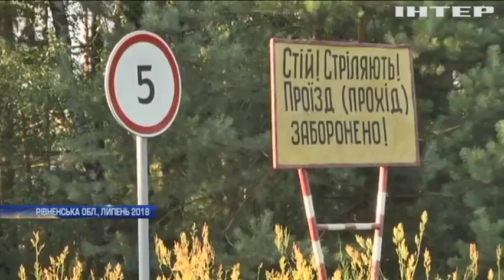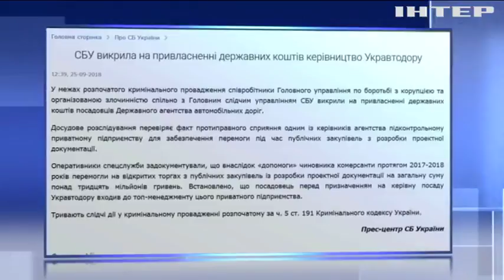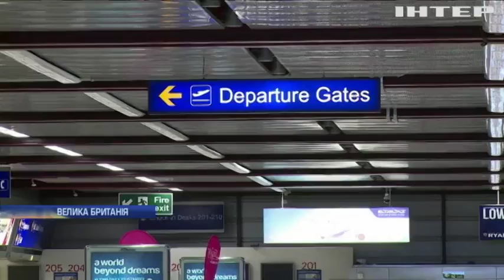Новости 8:00, выпуск за 26 сентября 2018 года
Головні події на цю годину: Миротворці на Донбасі стануть вирішальним фактором для припинення конфлікту - Порошенко. На Донбасі зафіксували 25 обстрілів на добу. Прикордонники розпочали навчання "Західна фортеця - 2018".